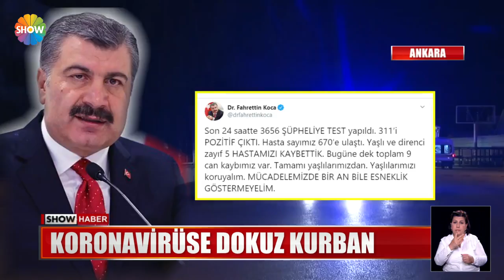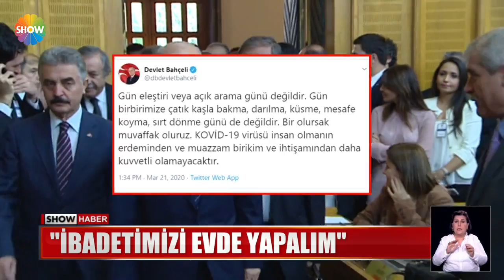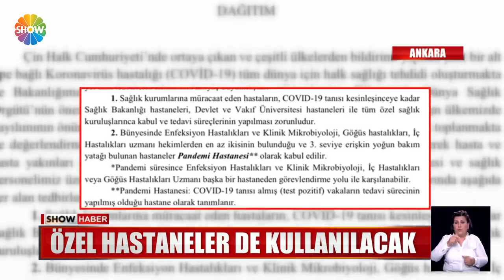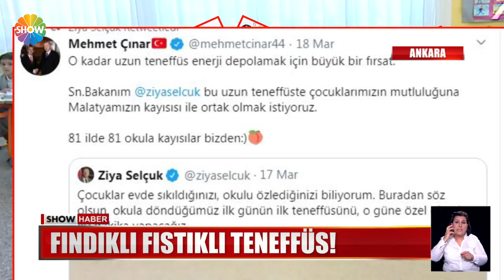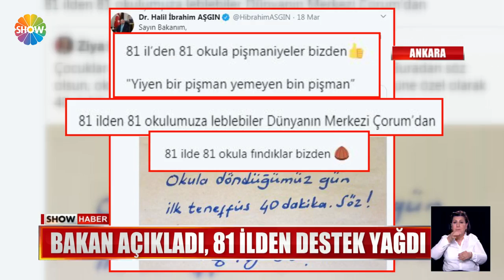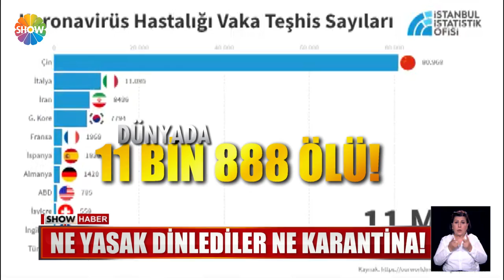Show Ana Haber 21 Mart 2020